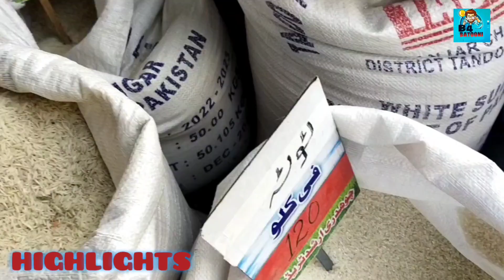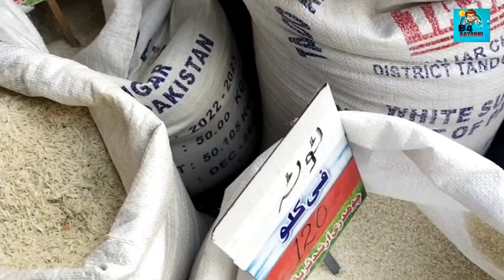Wholesale Market in Karachi || Jodia Market Karachi || B4 Batooni